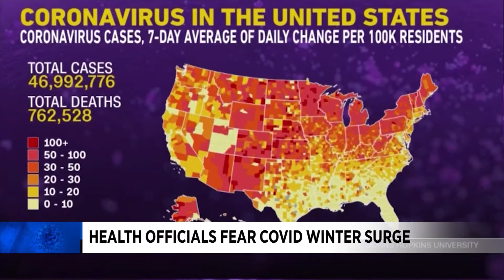Alexa News Brief 11-13-21